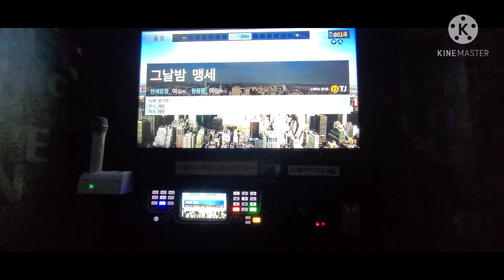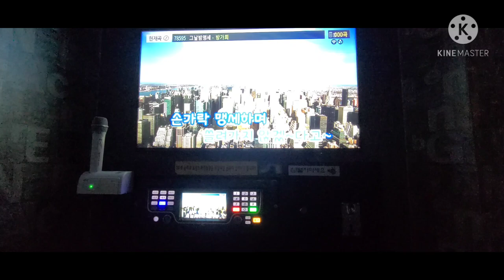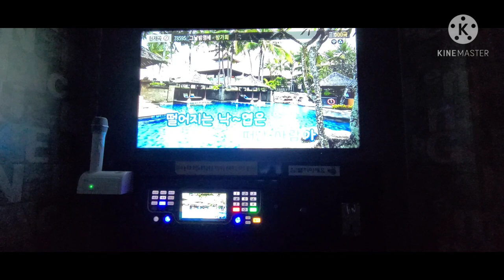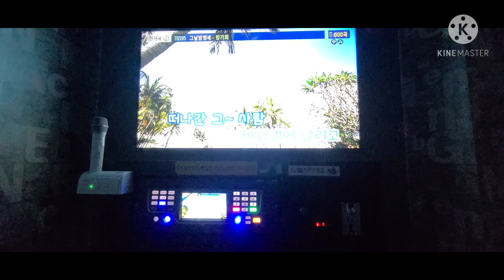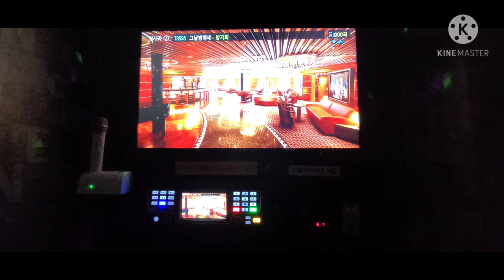[태진신곡78595]그날밤 맹세~방가희가수님곡 커버